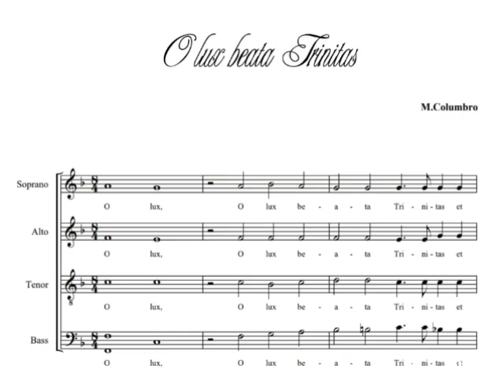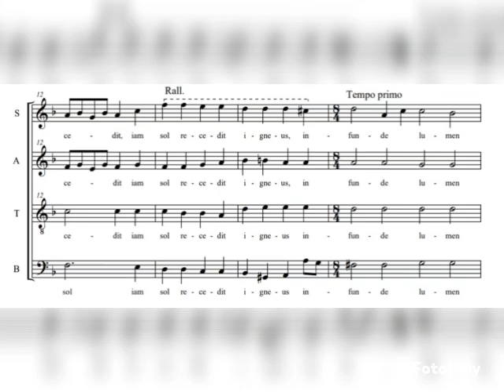O Lux Beata Trinitas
Corale S. Onofrio di Ferrazzano (CB) Direttore: Marco Columbro
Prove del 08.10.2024